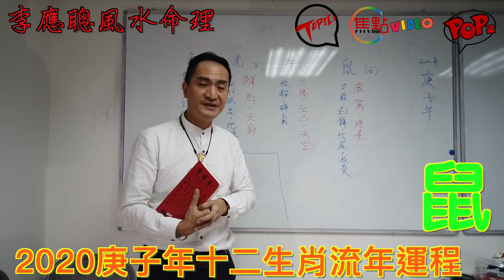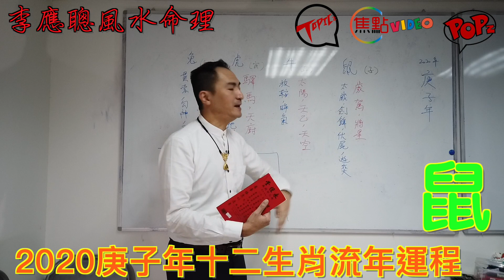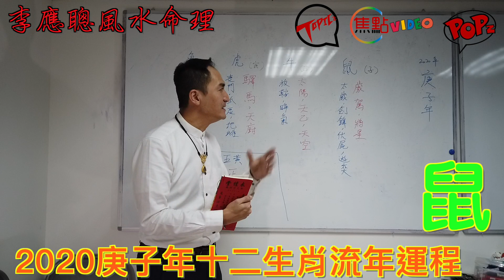【鼠】2020庚子年十二生肖流年運程《李應聰風水命理 節錄》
資料－ 94994888

「Topicz.cc 話題誌」由Focuz Media專注分享您關心的事。